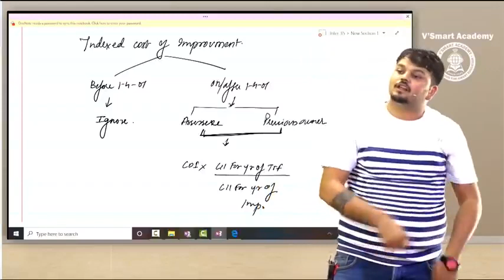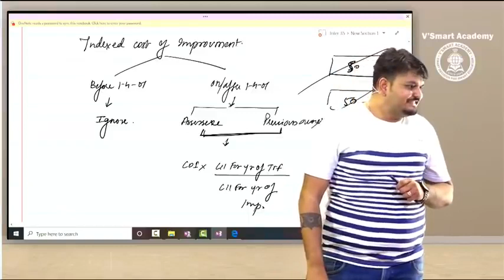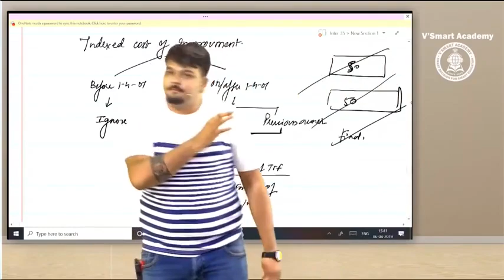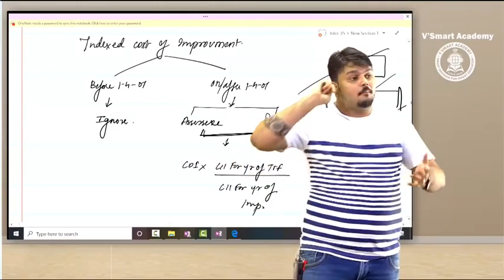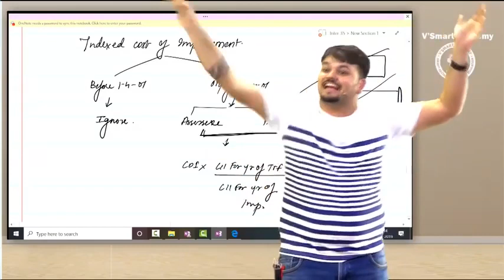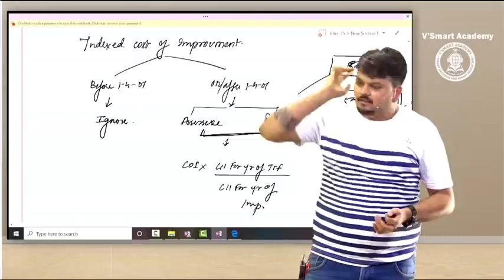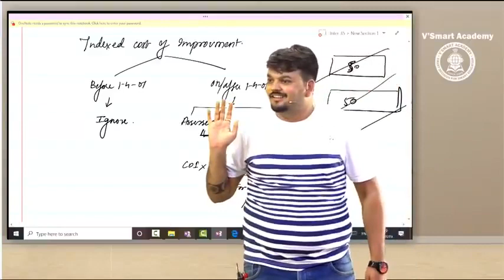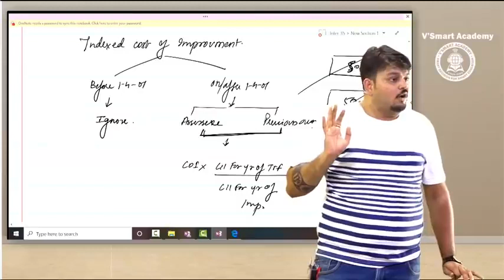Why Students Fail in CA Course ? By @CAVijaySarda Sir - CA Motivational Video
Why Students Fail in CA Course? By CA Vijay Sarda Sir.

Huge Respect @CAVijaySarda Sir.